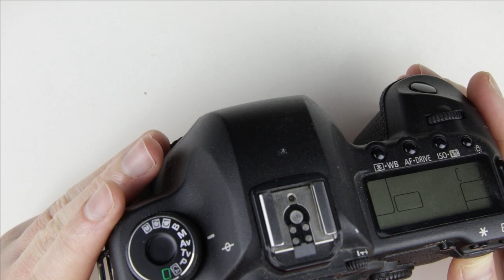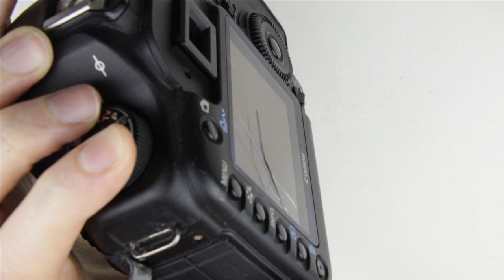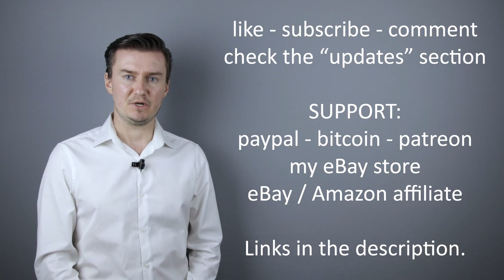Canon EOS 5D Mark II replace the LCD screen cover window with a new one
This video is about replacing the LCD screen cover on a Canon EOS 5D Mark II DSLR camera. The camera had a broken screen cover, so I had to disassemble the back panel of the camera, remove the broken cover and replace it with a new one.

UPDATES: n/a

TIMESTAMPS:
- 00:00 Intro
- 00:22 Screws order
- 00:54 Tools
- 01:12 Like, sub, donate
- 01:43 Disassembly
- 08:11 Replacing the screen cover
- 10:43 Assembly
- 17:25 Outro

- Canon EOS 550D replace broken LCD screen cover with a new one (EOS Rebel T2i / EOS Kiss X4)

HOW TO REMEMBER WHERE THE SCREWS WERE REMOVED FROM:
How do I remember where I should put back the screws I removed from the camera?: I use a paper which is divided to sections, and naming those by the sides of the camera. Then I place the screws on it by their relative positions to each other. Here is a video where I explain how to do it:

CRYPTO ADDRESSES:
- Bitcoin (BTC): 18BrF4zDFR32c4zMSMMZPpby2hKdM1nrKE
- Ethereum (Ether): 0x632cB6F5DFf9717946EBDdD7b48C59F9fe547d46
- Bitcoin Cash (BCH): qq42ha793y74dapfyksa3y42c67z6zf5avvj37utyh
- Litecoin (LTC): LepXkmnW2HyiGQGyGcmRMuFmYYcxg4wak5
- Bitcoin SV (BSV): 1LaLoWX2n14ou6PNzbA3QsFZXjdSu2kQQY